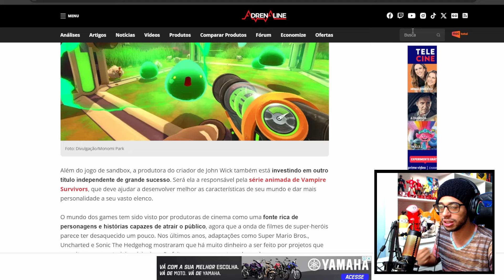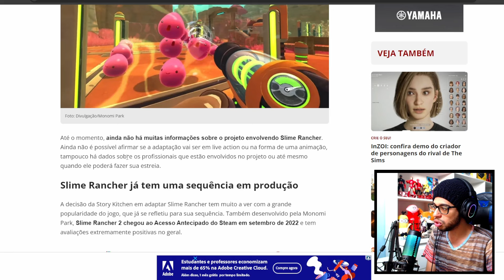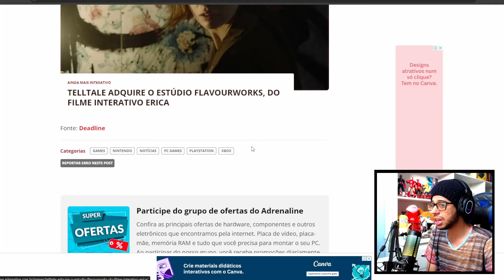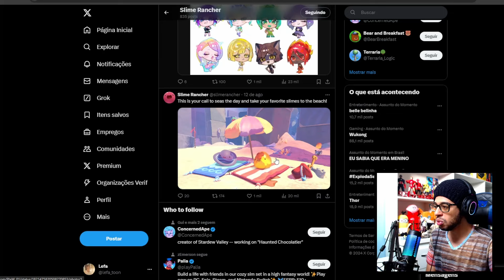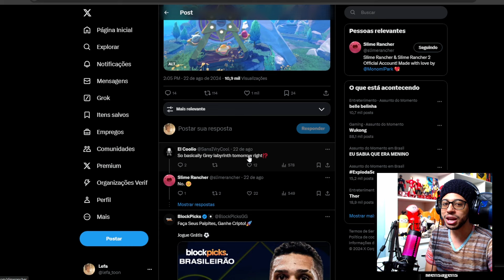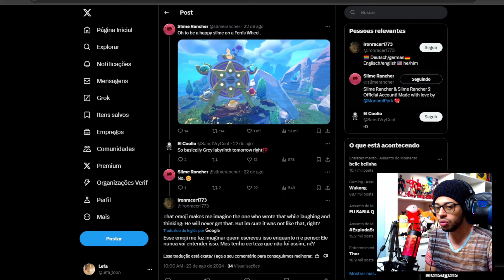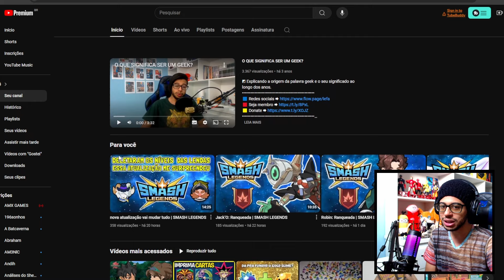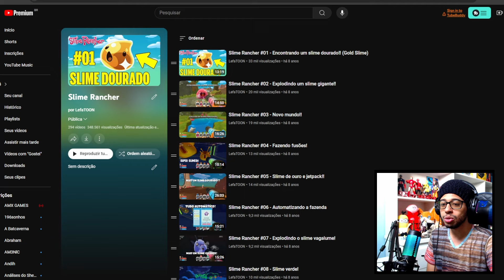SLIME RANCHER 2 LABIRINTO CINZA + ABSOLUTE CINEMA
Novidades sobre SLIME RANCHER!